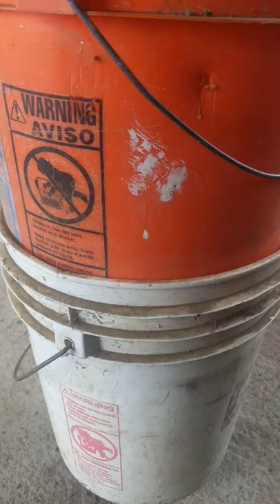Prevent Buckets from Getting Stuck Together